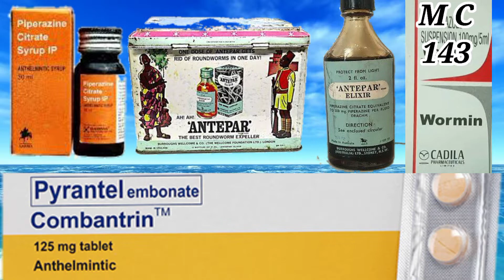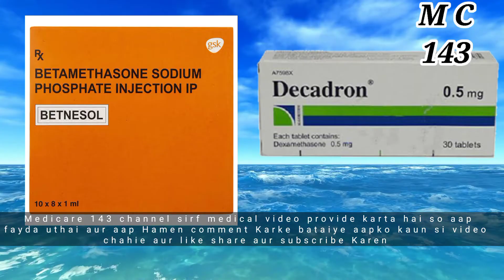पित्ती उछलने पर क्या करे by medicare143 |Treatment of hives,urticaria|allopathic treatment mc143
पित्ती उछलने के बारे मे पूरी जानकारी शुध्द हिन्दी मे
पित्ती कैसे होती है और  पित्ती का कैसे इलाज करे हिन्दी मे

about  full details in proper hindi

how do treatment hives, urticaria,  piti uchalna and how to treatment in hindi

Is Video Main Hum  hives, urticaria,  piti uchalna Bare M Baat Karege Jo Aap Ke Liya Fayde Mand (Useful) Ho Sakti Hain

टाइफाइड का सरल उपचार treatment of typhoid

पेट में जलन वे दर्द दर्द और इसका ईलाज

Loose motion ka kaise treatment kare

Pet ke kide remove kare easily
# heart